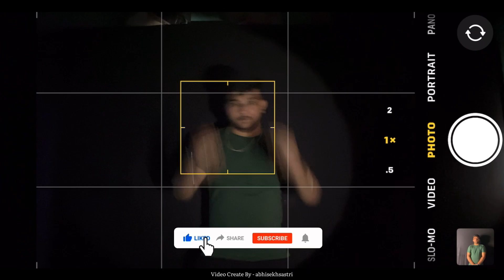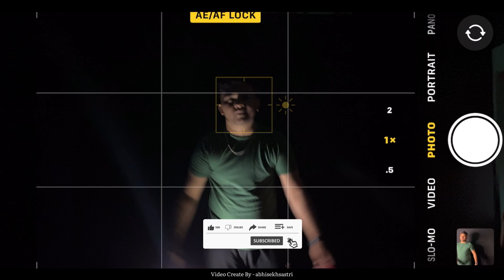Creative photoshoot ideas|| Home Photography Ideas || Indoor Photoshoot With Mobile Photography 📸🔥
Get creative photo ideas, experiment with poses, self photoshoot or self portraits! It's the best time to have a photoshoot at home!